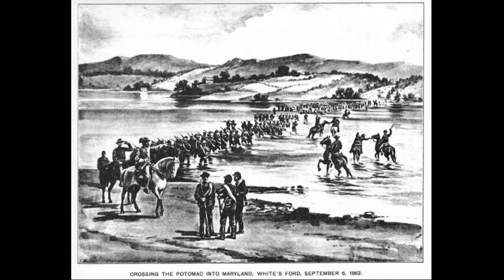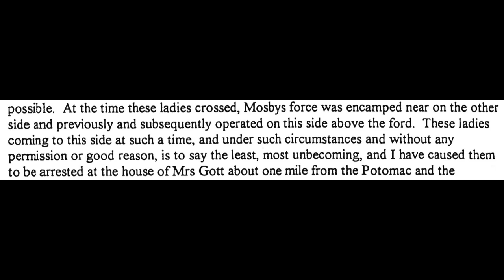Women of the Confederacy in Loudoun County, Virginia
During the Civil War, women were often just as passionate about their cause as the men.
In 1863, four Loudoun County women in the Confederate State of Virginia, made a bold decision to travel past Union lines into Maryland to bring supplies back to partisan Confederate cavalry units operating in Northern Virginia.